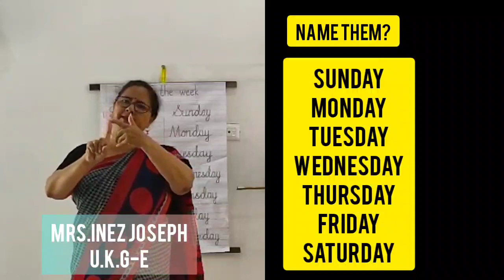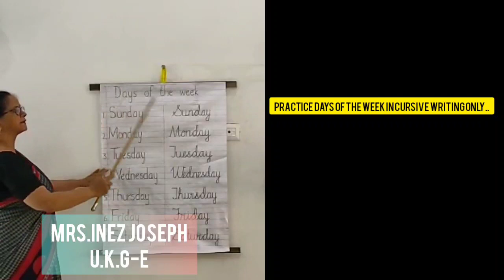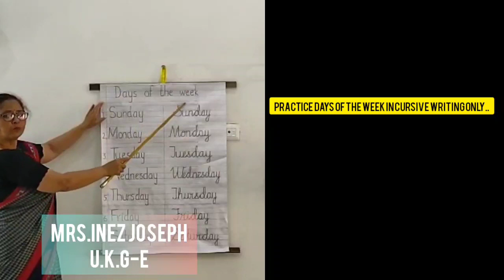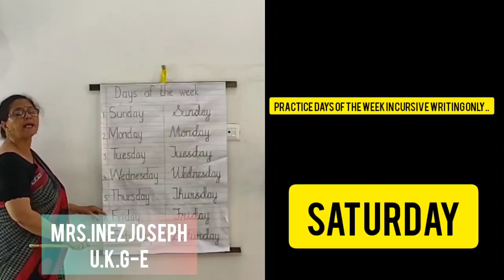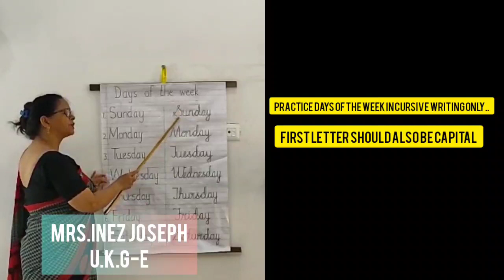U.K.G-E- English Written (Days of the week )